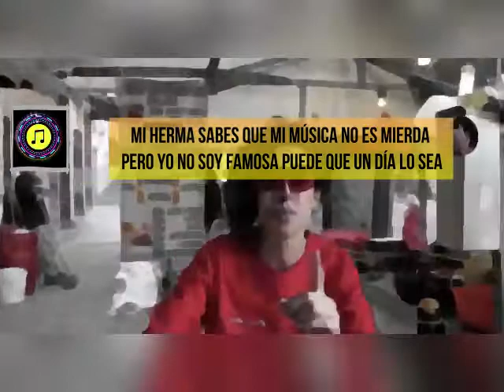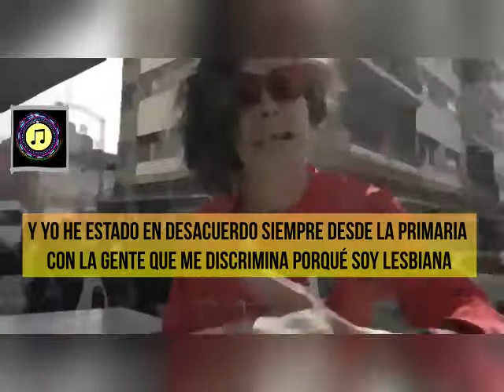memorias % keren kmanwey % letra